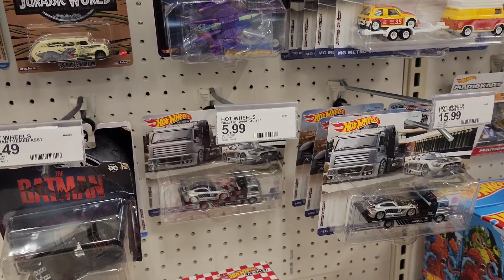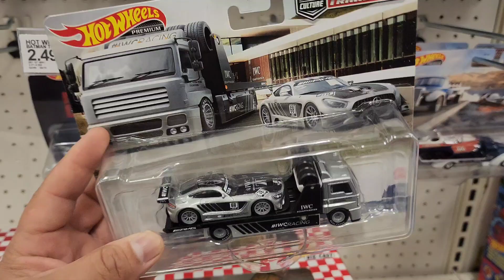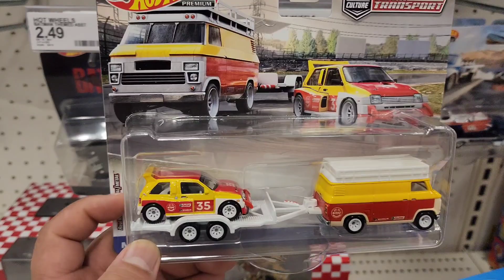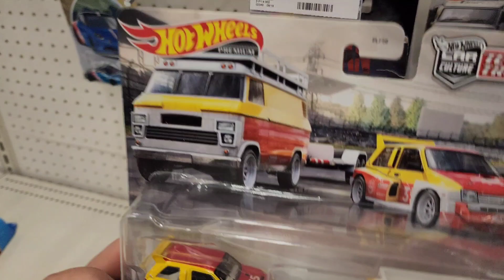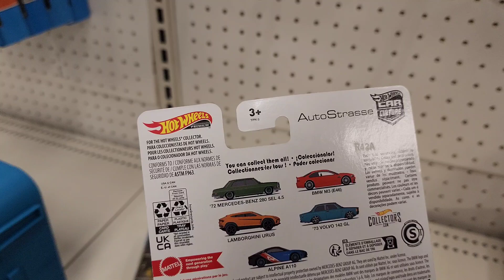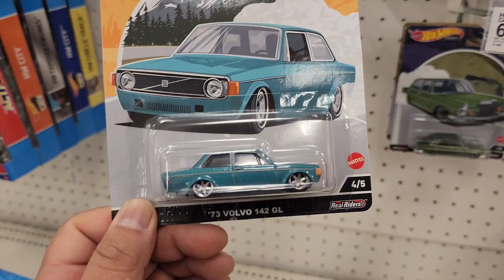cacería de hotwheels estos son los nuevos team transport 😱😱hotwheels